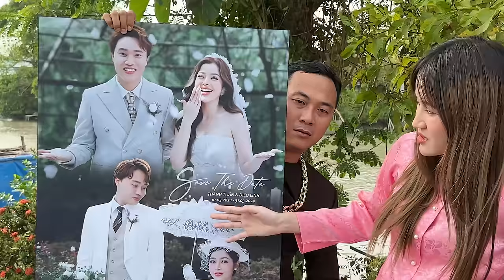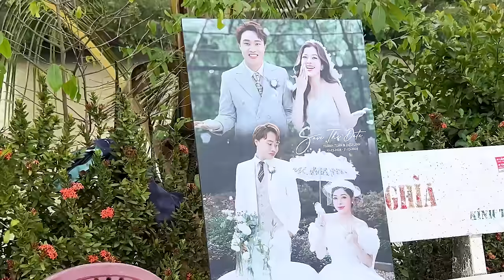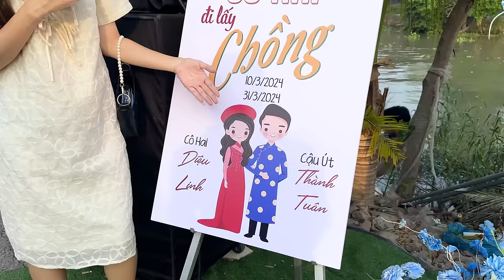Đám Cưới Tiền Tỷ Của LinhBarbie | Chú Rể Xách Vali Vàng Đi Rước Dâu - Vê Vê Channel